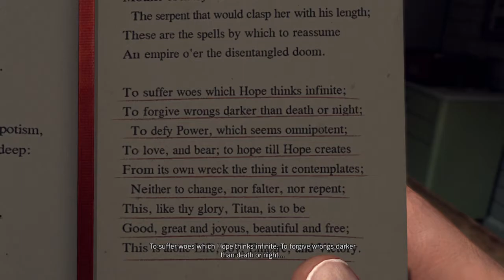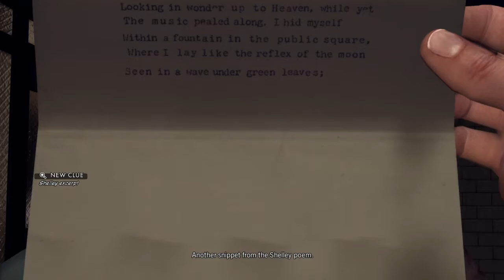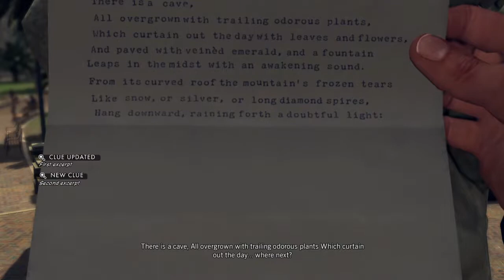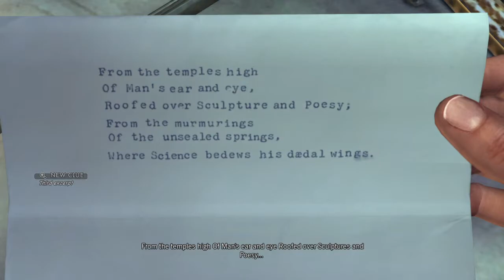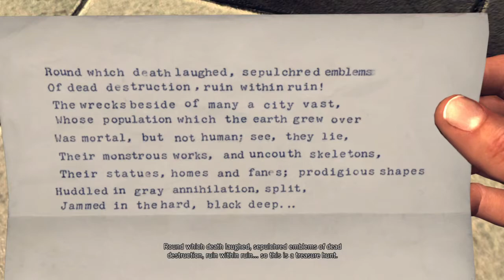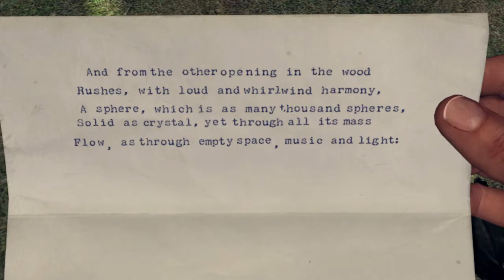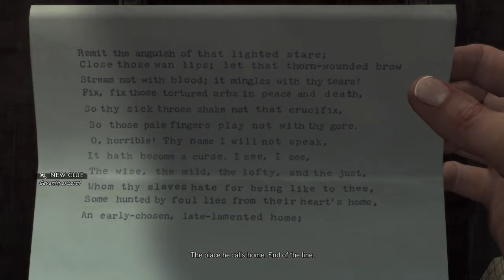L.A. NOIRE - CASE 12 - THE QUARTER MOON MURDERS - 5 STARS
The Quarter Moon Murders is a Homicide case in L.A. Noire. This is the last case Cole Phelps takes on the Homicide Desk before he is promoted to the Vice Desk.